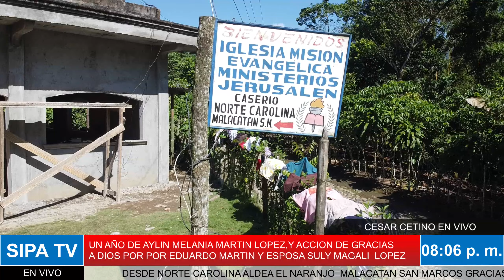FLECHA MALVADA CESAR CETINO